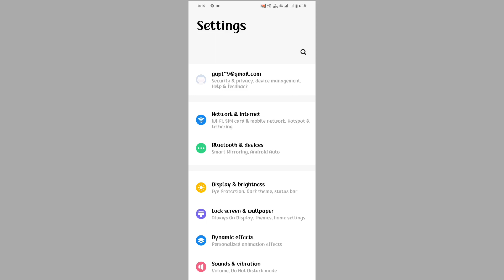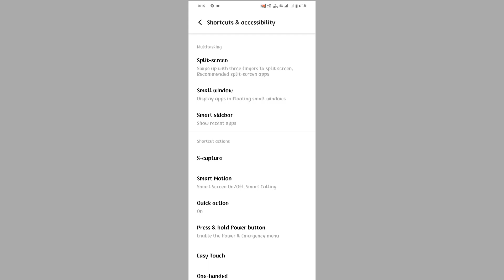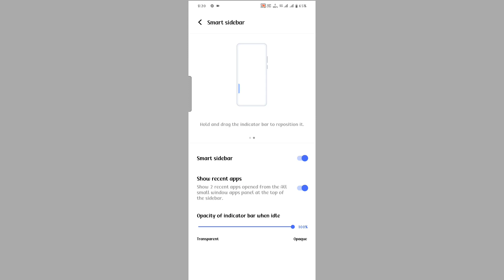vivo t3 5g smart sidebar setting kaise on kare | how to use smart sidebar on vivo t3 5g